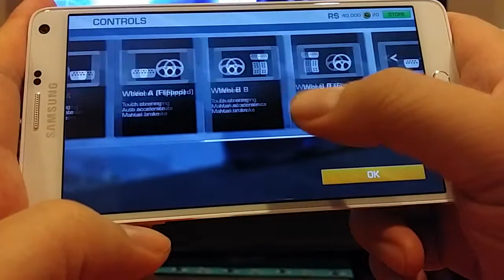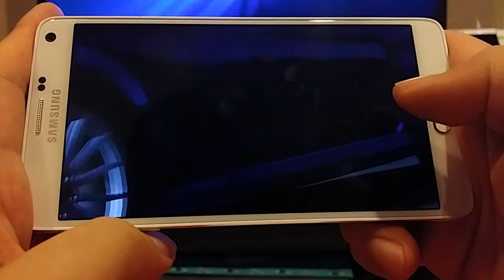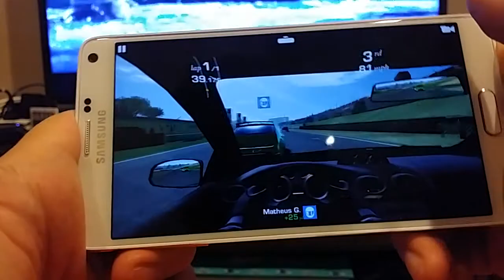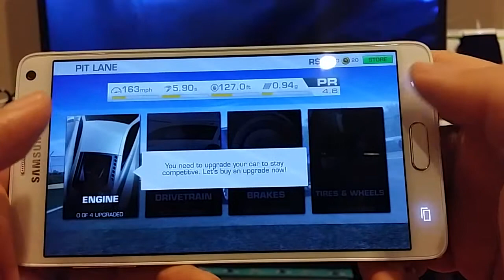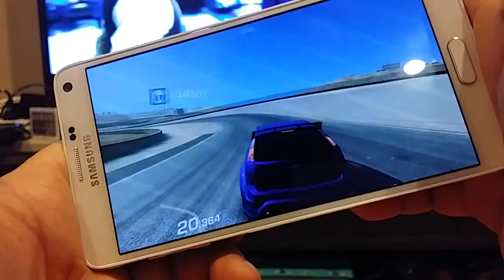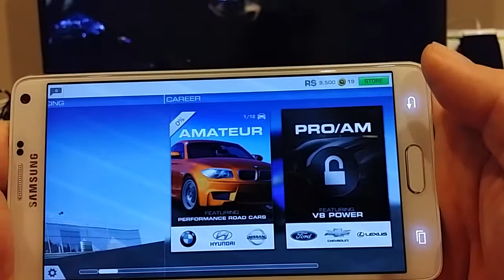Test Real Racing 3 on Samsung Galaxy Note 4 by Tety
Product : Samsung Galaxy Note4 (N910C)